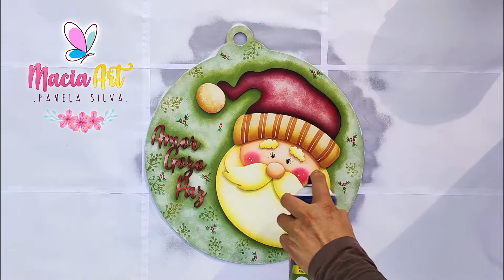COMO APLICAR LACA SPRAY BRILLO SOBRE TUS PROYECTOS DE MADERA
HOLA WAPA!!!  en este video aprenderás como rociar laca sobre tu proyecto de trupan O MDF, no olvides !! dejame un like y tu comentario